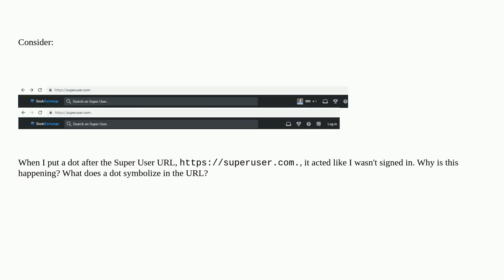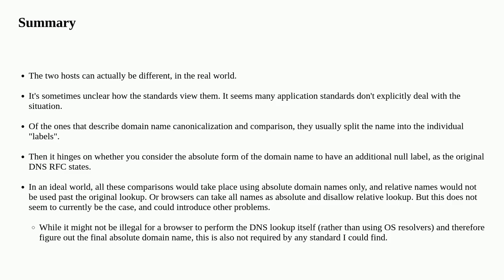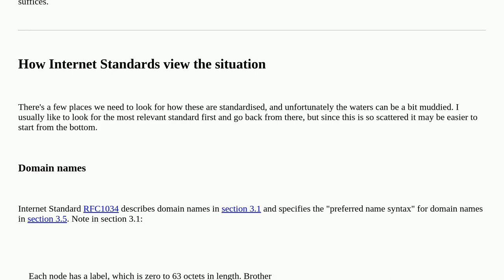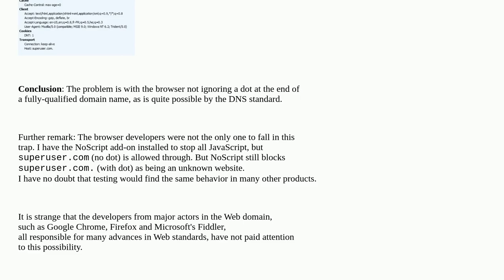Why does putting a dot after the URL remove login information?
A special thanks goes out to the community

  google-chrome browser